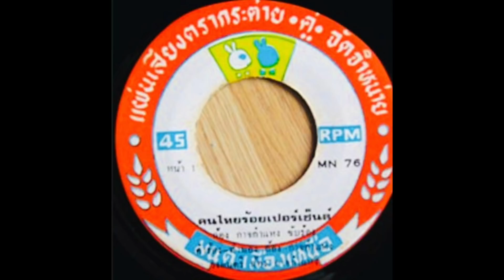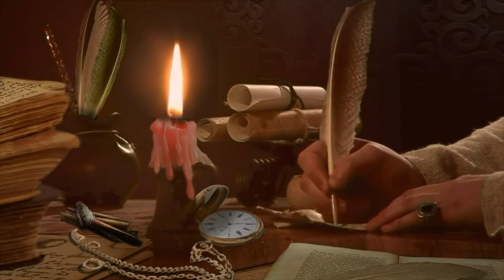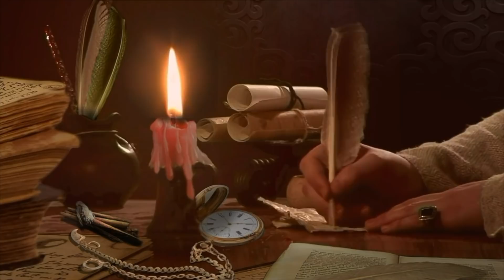คดีประวัติศาสตร์ !!! เพลง จดหมายเป็นหมัน เคยมีคดีฟ้องร้องกัน ผลก็คือ !? 😳👀😳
คดีประวัติศาสตร์ !!!
เรื่องเล่าวันนี้ เป็นย้อนรอยข่าวเกี่ยวกับเพลงดัง
ที่คนรู้จักทั่วบ้านทั่วเมือง
และมีการฟ้องร้องระหว่างนักแต่งเพลง นักปั้น โปรดิวเซอร์ และค่ายเพลง
ปัจจุบัน เรื่องราวคลี่คลายไปแล้ว แต่เราขอนำมาเล่า เพื่อเป็นกรณีศึกษา
ให้ผู้ยังไม่รู้ ได้เรียนรู้จากประสบการณ์ ของผู้อื่น

เรื่องนี้เกิดขึ้นเมื่อปี 2546
และเป็นคดีฟ้องร้องลากยาวจนถึงวันศาลตัดสิน ในปี 2552
กินเวลาราวๆ 6ปี
ใจความโดยสรุปคือ ผู้แต่งเพลง จดหมายเป็นหมัน
ฟ้องเจ้าของมาสเตอร์ ซึ่งเป็นนักปั้น และฟ้องค่ายเพลงว่าละเมิดลิขสิทธิ์

เนื้อข่าวที่เรานำมาเสนอ
นอกจากจะเผยผลของคดีความ
ยังเป็นการเล่าถึงเบื้องหลังการทำงาน เพลง จดหมายเป็นหมันด้วย